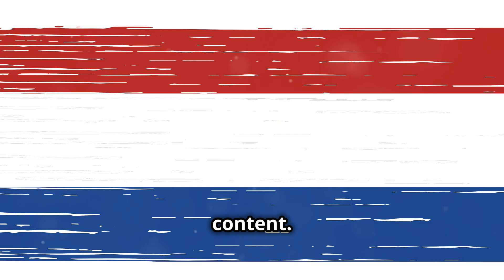Top 10 5th Gen Fighter Jets You Need to Know!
Discover the top 10 5th generation fighter jets revolutionizing modern aviation! In this video, we delve into the cutting-edge technology and unparalleled capabilities that make these jets the ultimate force in the skies. From number 10 to the top-ranked fighter, learn about the unique features, advanced weapon systems, and the current status of each marvel. Explore the stealth, speed, and agility that set these jets apart and understand their significance in maintaining global air superiority.